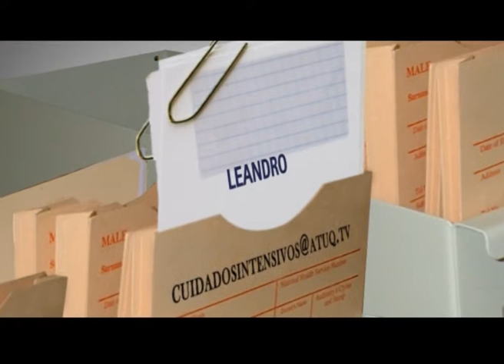¿Qué es la enfermedad por reflujo?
Se llama enfermedad por reflujo a aquellos síntomas molestos que alteran la calidad de vida de los paciente producidos por el pasaje del contenido gástrico o gastrico duodenal al esófago.